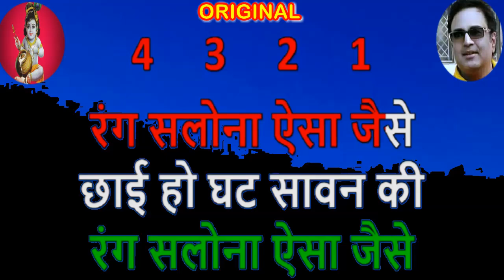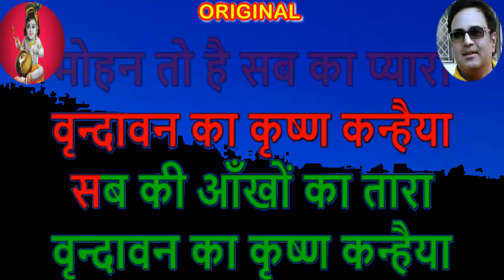Brindaban Ka Krishna Kanhaiya karaoke only for Female singers by Rajesh Gupta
Voluntary contributions are always welcome to run this free service for Music Lovers.